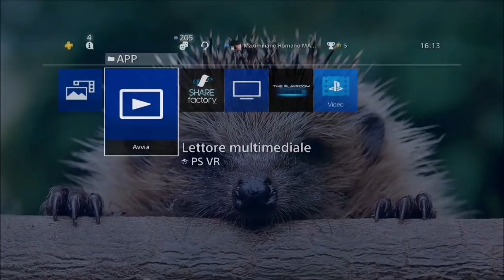GTA ON LINE 1.43 MONEY GLITCH FUNZIONANTE AFTER PATCH